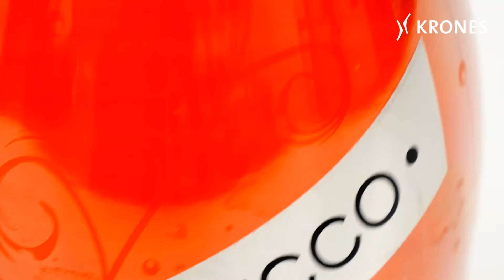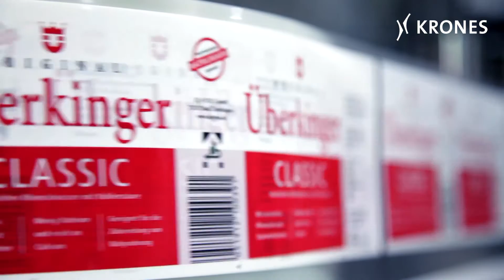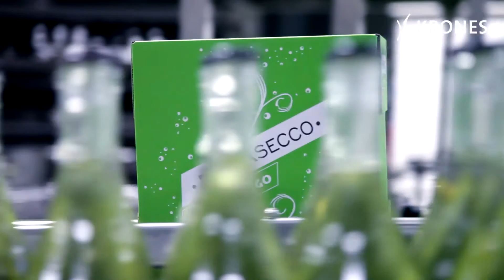Krones technology at IQ 4 YOU in Bad Überkingen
Canning, glass and PET lines from Krones

In the 1980s, 400 million bottles of mineral water were being filled each year in Bad Überkingen. After the firm’s business went into terminal decline, in February 2013 IQ 4 YOU took over the insolvent beverage producer and thus acquired the Überkinger brandname. Up till then, IQ 4 YOU had operated as a developer of energy drinks and trendy beverages. Today, the company is firmly established as a respected player in the filling sector.